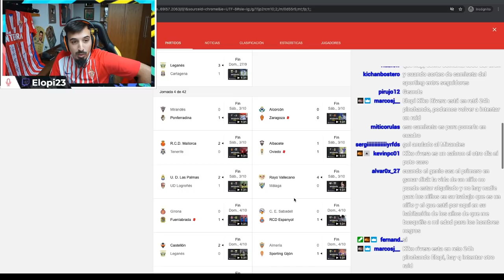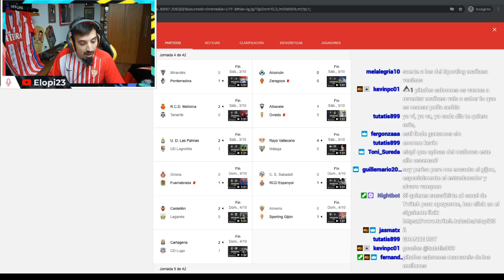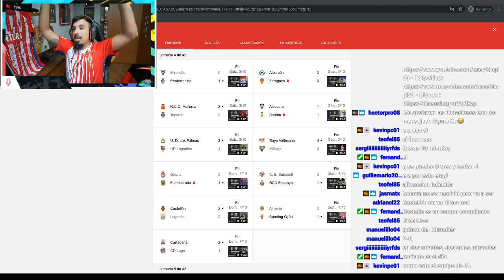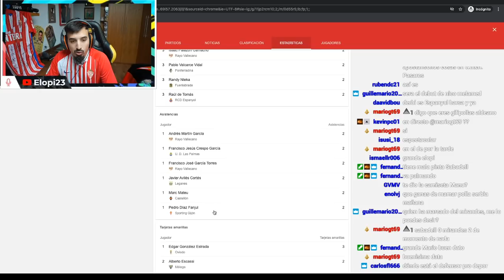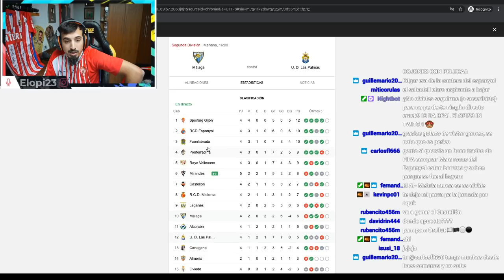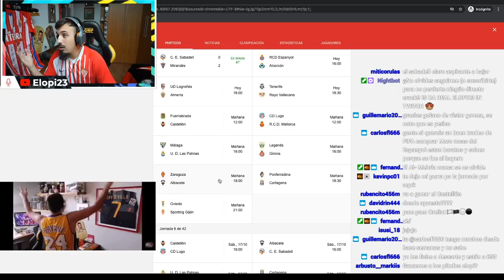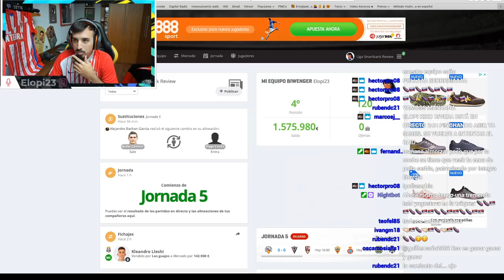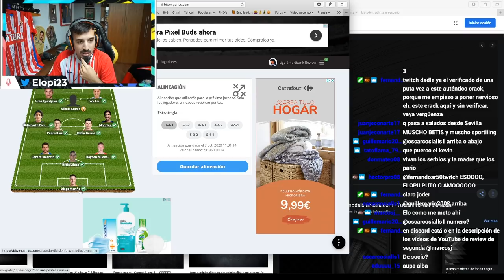SPORTING LIDER y SEMANA de DERBI | LIGA SMARTBANK REVIEW *especial* #4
Semana de derbi oviedosporting amigos!!!